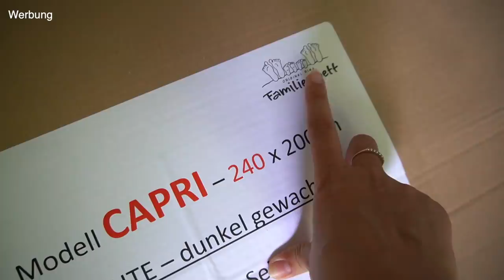CHAOS im Haus | Schlafzimmer NEU | Familienbett